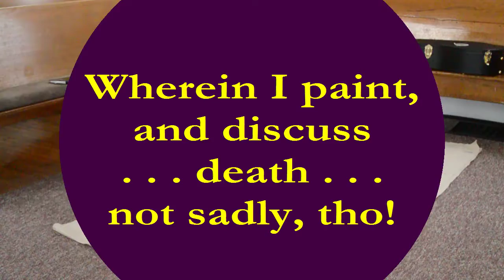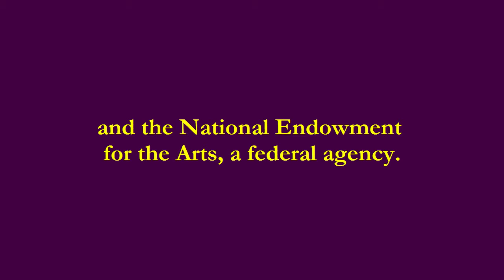Alys Caviness-Gober IAC IAP Grant Project video 18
Wherein I paint and talk about . . . death . .  . but ~ in a good way! :)